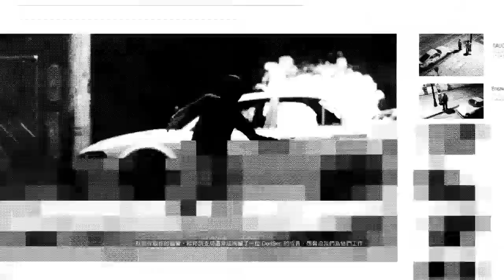Watch Dogs 2 《看門狗 2》#15 板手的真面目